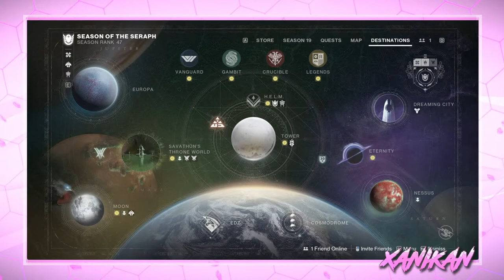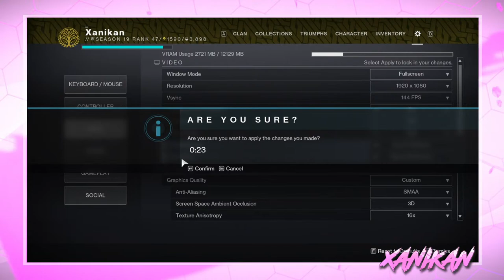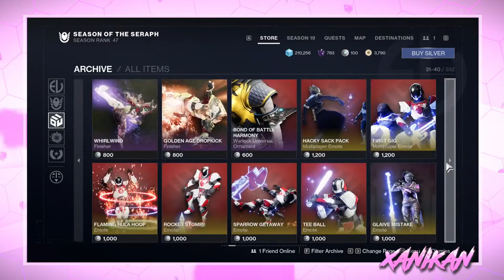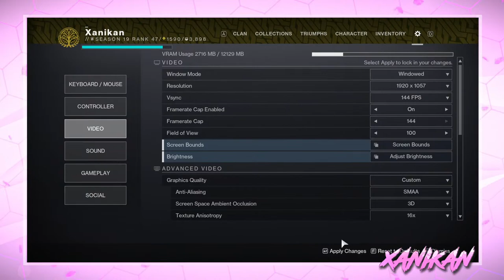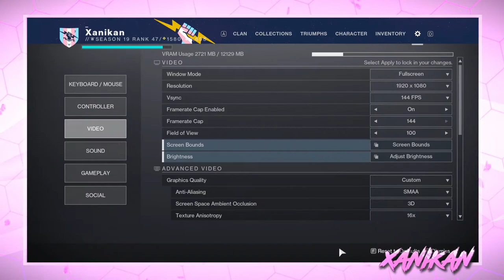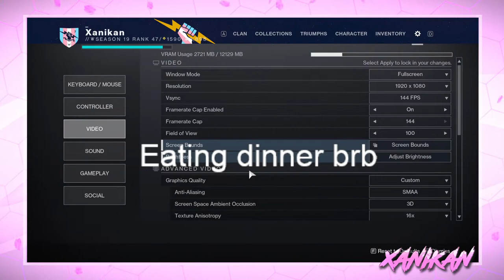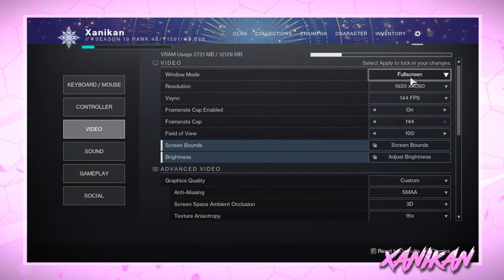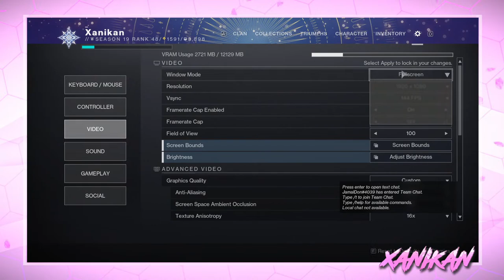PETTING the DOG and IRON BANANA - Destiny 2